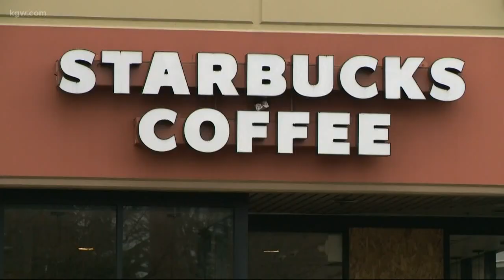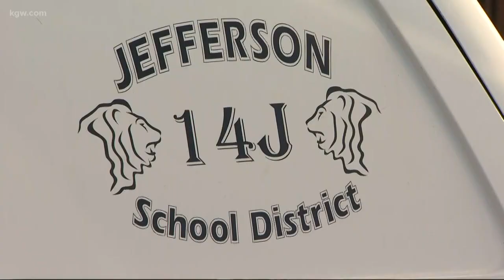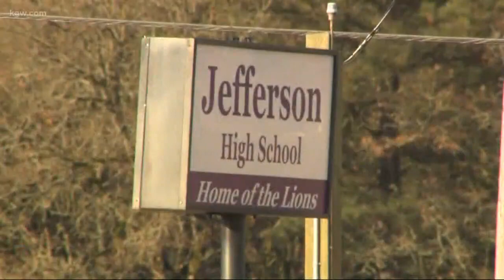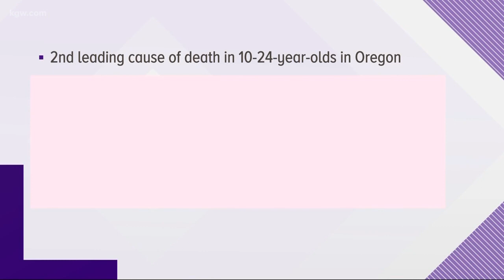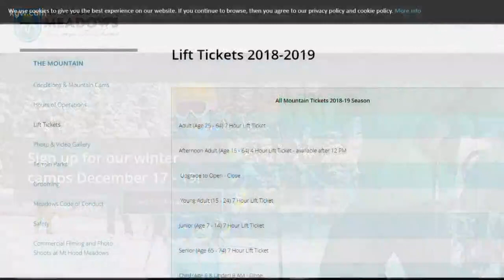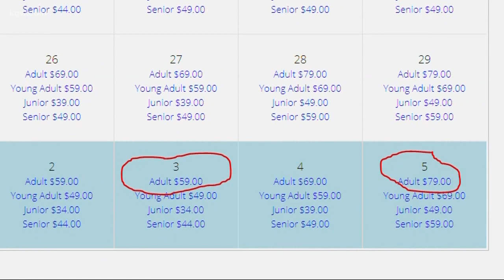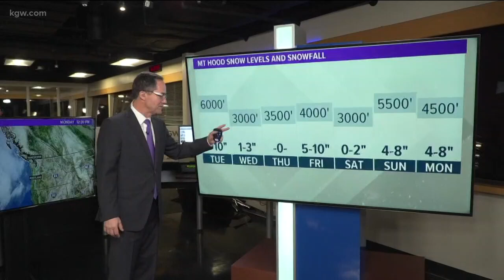Top Stories: 6 p.m. 12-10-18